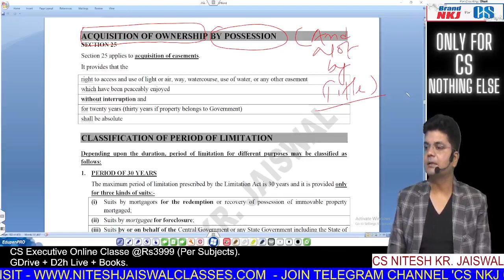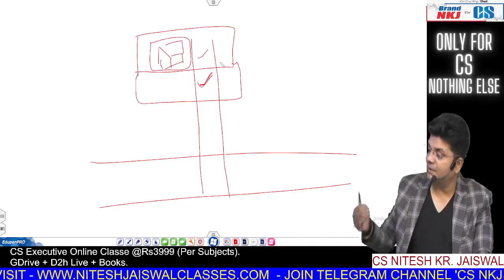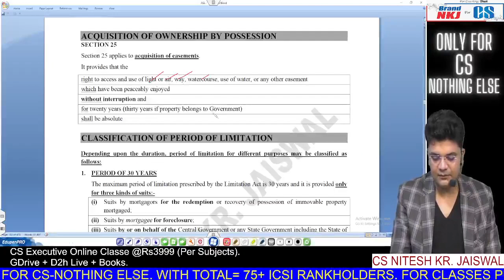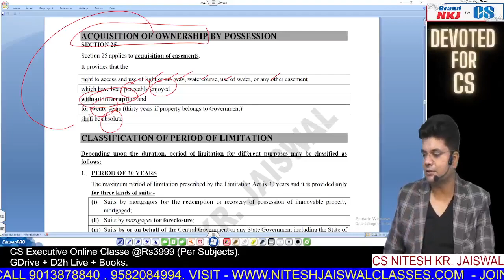JIGL | LIMITATION ACT | ACQUISITION OF OWNERSHIP BY POSSESSION